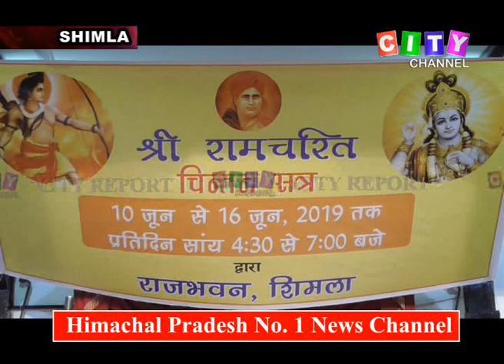Shimla Raj Bhawan Ramcharit Manas 17 June 2019